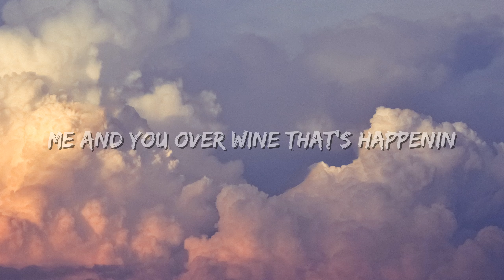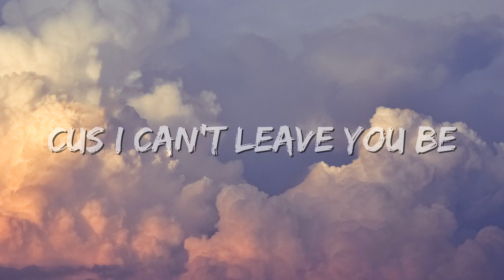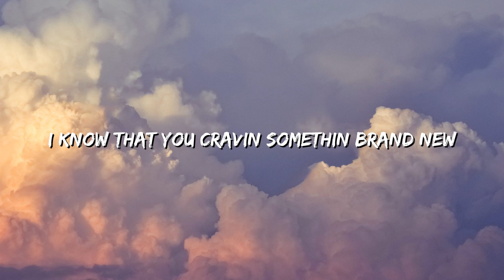Avenoir - AFTER HOURS (Lyrics)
🎤 Lyrics: Avenoir - AFTER HOURS

Lyrics
We could meet over wine it's a habit
Me and you over wine that's happenin
I'm sorry it's just the dranks too lovely
You got ass
And I got money

2am u still sayin you need it
A nigga can't even get sleep

And now I'm hiding the lust
Time ain't enough
Girl id rather you just

Text me when I'm boutta fly in
I'm speedin for the things that you bring

Know I coulda crashed
In the gallery of your hearts display
What your mind conveyed

Meet wit the moon and stars, baby

Oh ohhhh
Your love in the night
Is the best I can do

Ohhh ohhhhh
The things that you show
Feel somewhat brand new

Where've you been all my life
You make me lose my mind

We must be equals
Cus I can't leave you be

So bless my thoughts tonight
I know you're feelin right

Girl let me take my time
On you let's just see

I know that you cravin somethin brand new